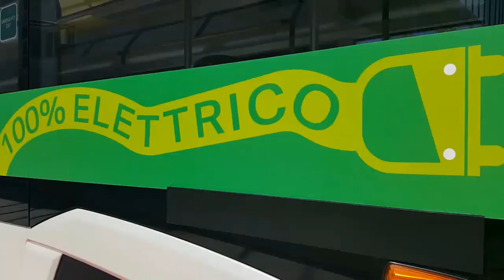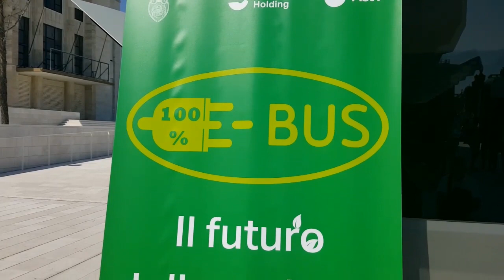Presentato il primo prototipo di bus elettrico Actv che viaggerà al Lido di Venezia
I dettagli: